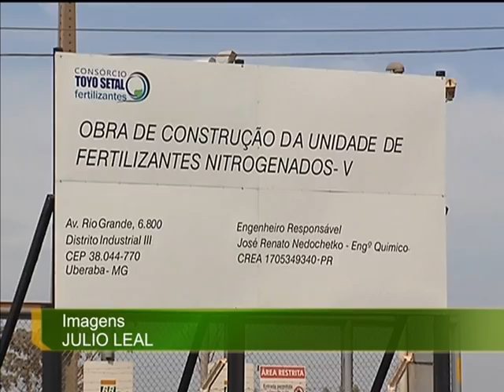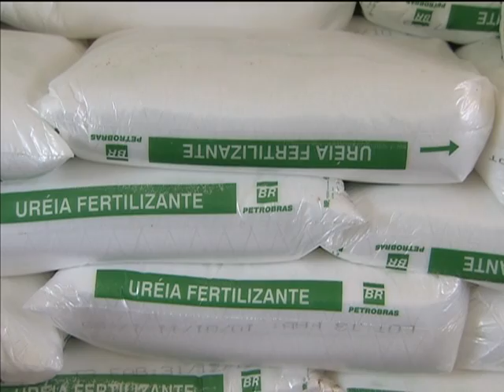Fábrica de fertilizantes vai suprir 80% da demanda nacional por amônia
NBR NOTÍCIAS - 05.05.14: Foi lançada, em Minas Gerais, a pedra fundamental de uma fábrica de fertilizantes. A unidade, que será instalada em Uberaba, no triângulo mineiro, vai produzir amônia e suprir 80% demanda nacional. A fábrica deve entrar em operação em 2017. A presidenta Dilma afirmou, durante lançamento da pedra fundamental da fábrica, que o país tem potencial para se tornar o maior produtor de soja do mundo.